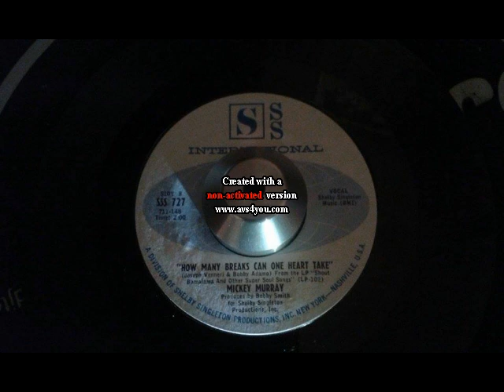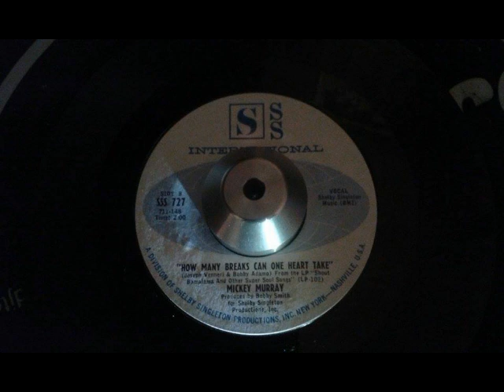mickey murray how many breaks can one heart take